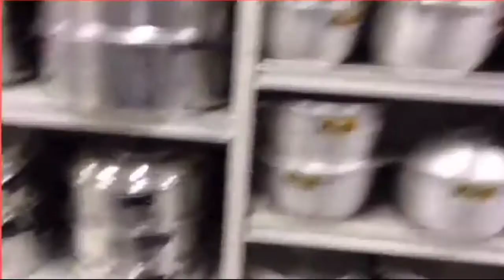New Star || Sta Rosa Complex